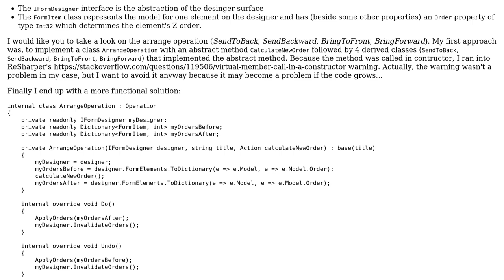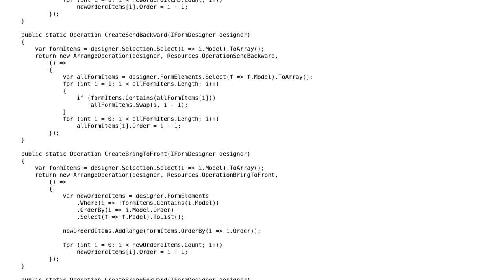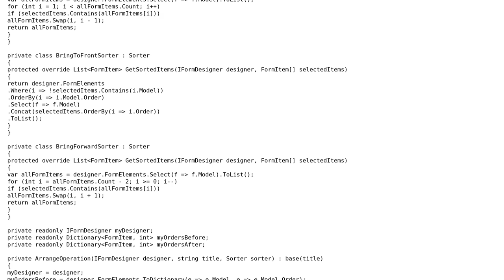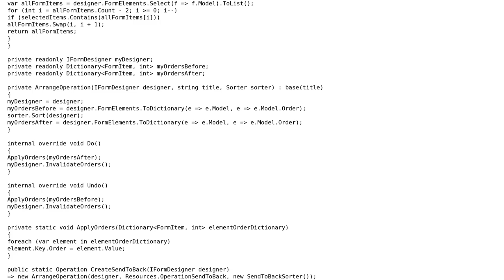Code Review: Implementation of undoable arrange (SendToBack, SendBackward, ...) operations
With thanks & praise to God, and with thanks to the many people who have made this project possible! You are responsible for your own actions.